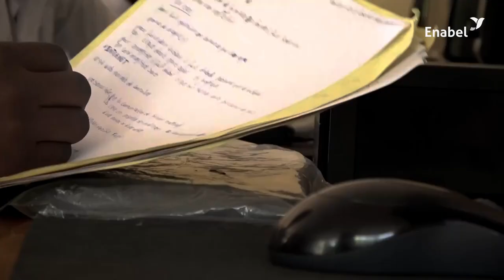Accès à l'emploi pour les jeunes formés en RDC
Lors de la conférence internationale organisée par la plateforme belge pour l’éducation et la formation au sein de la coopération au développement, EducAid, qui s'est tenue du 7 au 28 novembre 2023, la Coordination Haut-Katanga & Lualaba de Enabel en RDC a présenté un résumé de ses interventions en donnant la parole aux jeunes formés grâce aux dispositifs d’apprentissage en milieu du travail, mis en place par Enabel dans les deux provinces dans le but de favoriser l’adéquation entre la formation et l'emploi.

Découvrez comment ces jeunes ont pu saisir des opportunités d'apprentissage stimulantes, acquérir de nouvelles compétences et s'épanouir dans des environnements professionnels exigeants.